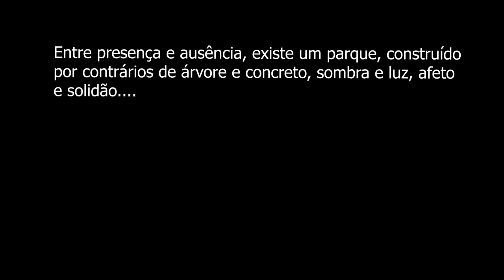Entre estruturas há vazios e afetos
(Infraestruturas do Afeto. curta n.4)

Com o que nos deparamos nos espaços públicos? Como se dão as  interações entre os sujeitos que ocupam tais ambientes? Quais os  contrastes que se apresentam em áreas de convívio coletivo? Essas são algumas das perguntas que o curta Entre estruturas há vazios e afetos tenta responder. Uma produção audiovisual que, aportada em uma perspectiva
antropológica, tenta compreender a dinâmica de um parque público da cidade do Recife, buscando apreender como as pessoas interagem entre si e com os objetos que integram o lugar, os contrastes entre vazio e multidão, afeto e solidão, barulho e silêncio, e como o este lugar ganha sentido a partir das experiências individuais. A produção nasce no movimento de um fim de tarde do Parque Santana para refletir como a categoria antropológica de infraestrutura contribui para uma reflexão mais ampla sobre sociabilidades, experiências e lugar.

Direção: Carolina Lins, David Gonzaga, Nara Galvão
Co-direção: Alex Vailati
Ano de produção: 2019
Cidade: Recife
País: Brasil
Duração: 00:02:50